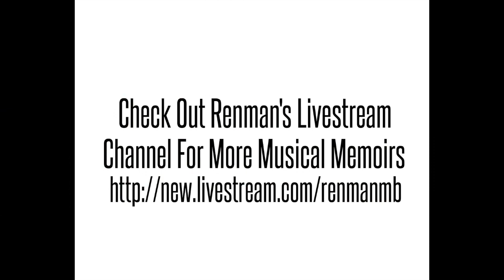60 to 10 - Mike Einziger Condensed Interview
aPpKVg

Mike Einziger came in to Renmanmb HQ the other day to talk about his career in music and also to offer some advice and insight about how to survive the music industry today.